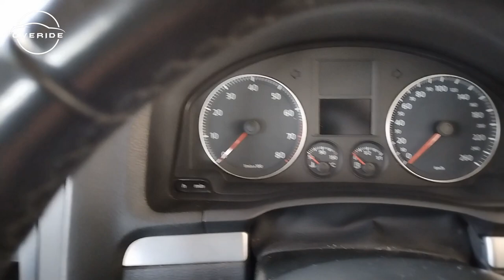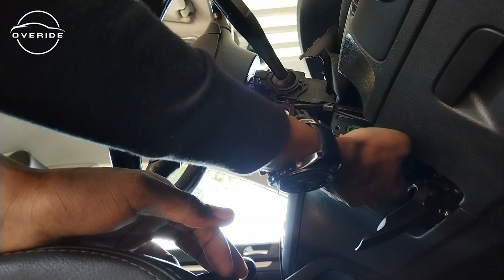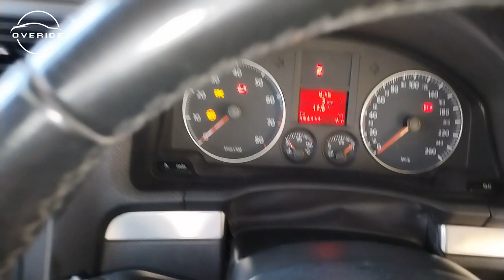How To Fix An Ignition Lock Cylinder | VW Golf/Jetta Mk5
Hi guys, as you can see I have a hard time turning the key, that's if it does turn. Sometimes I can't even start the car nor turn it off so I decided to deal with the culprit decisively on this video, which I suspected to have been faulty.

To everybody watching, thank you for supporting the channel.

Many thanks, from me to you!!!.